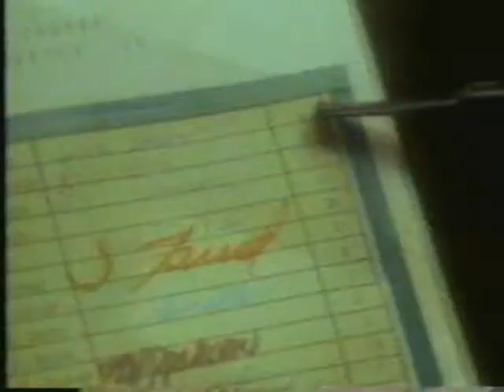the man behind the mask video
the video of the theme of the part 6